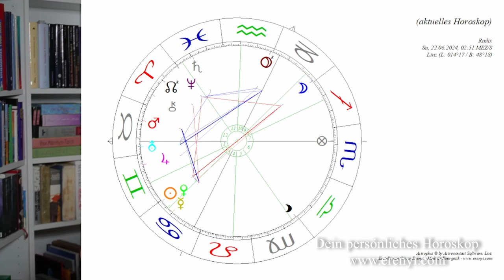Vollmond im Juni - Individuum vs. Kollektiv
Individuum vs. Kollektiv - Der Vollmond im Steinbock erlaubt dir Grenzen zu finden und alte Verkettungen zu lösen.
In meinem neuen Workshop:
"Toxische Muster erkennen und lösen" am 23. Juni in Linz kannst du die aktuelle Zeitqualität auch optimal für dich nutzen! Melde dich gleich an!

2002 hat er seine Leidenschaft zum Beruf gemacht und er begleitet seitdem hunderte Klienten in Seminaren, Einzelsitzungen und auch online.